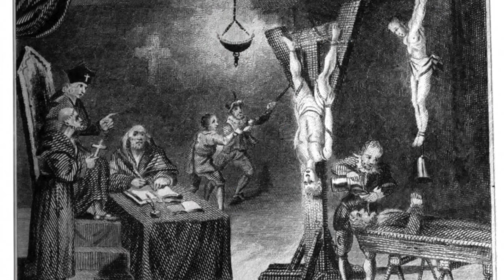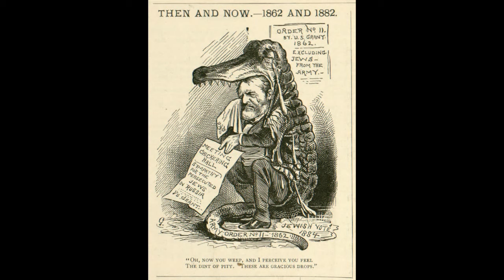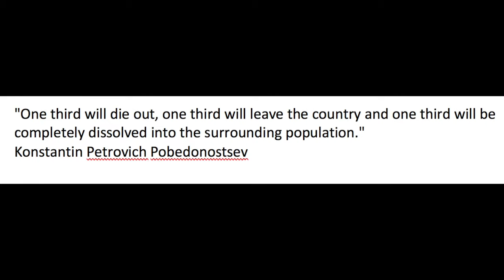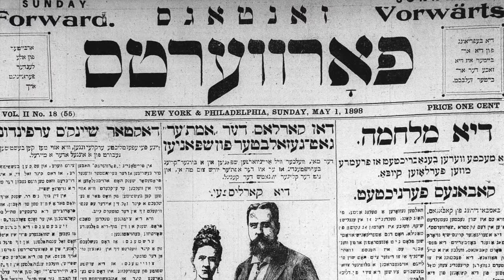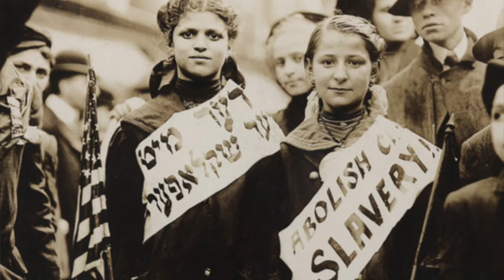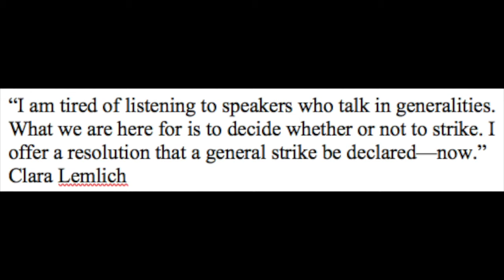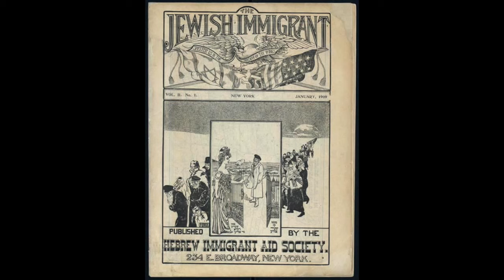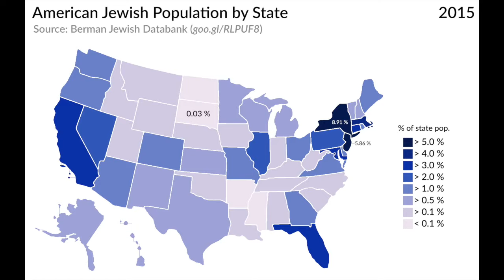Immigrant NYC, Episode 6: Becoming Jewish-American (1880-1945)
Episode 6 reveals the development of the Jewish-American community in New York City from the colonial period to the present day. Focusing on the largest wave of Jewish immigrants that arrived between 1880 and 1924, this episode explores the reasons they came to the United States, the ways in which Jews assimilated into the United States and how they overcame the obstacles they faced as immigrant Jews.

The episode begins in the Colonial period illuminating the formation of a fairly significant, largely sephardic, Jewish Community in New York City. It then traces the journey of German Jews who arrived in substantial numbers in the middle of the 19th century and spread out throughout the country.

The heart of the episode is focused on the arrival of Jews from the Russian Empire, and later the Soviet Union, who often came from the Shtetl to escape anti-Jewish policies of the Russian Czars then White Russians during the Russian Civil War. Eastern European Jews faced very serious intolerance both from mainstream American society, and from earlier arriving Jews, yet they organized against these conditions and demanded systemic change.

Finally, the work turns to Jews fleeing Nazi Germany and the less than welcoming reception the received in the United States who forced many to return to meet their fates in the gas chambers of Hitler's Europe.